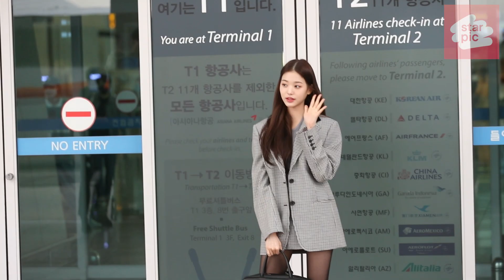아이브 장원영 '현실판 바비인형 [STARPIC] / IVE WONYOUNG / at Incheon Airport 20221002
그룹 아이브(IVE) 장원영이 프랑스 파리 패션위크 참석 차 2일 오전 인천국제공항을 통해 출국하고 있다. 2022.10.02

Group Ive Jang Won-young is leaving Incheon International Airport on the morning of the 2nd to attend Paris Fashion Week in France. 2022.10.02